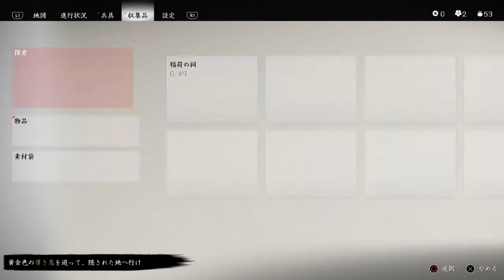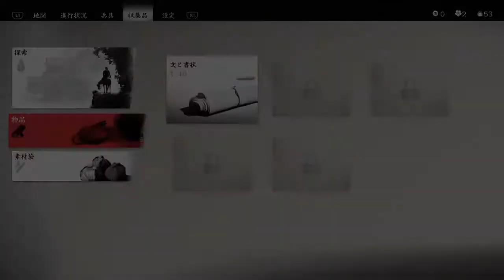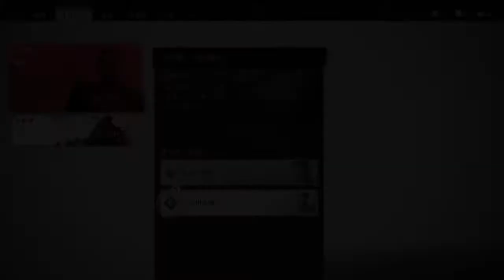ゴーストオブツシマ #2 石川先生と巴を探す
ゴーストオブしまづじゃなかった、
ゴーストオブツシマのプレイです

ただの戦争ゲームではなく
日本らしさと自然な導入が見事なストリームとなっている
作品でございます